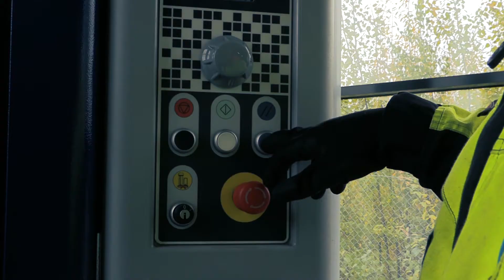Opettaja koulun ja työelämän kohtauspaikalla